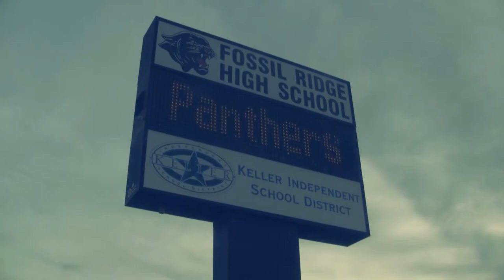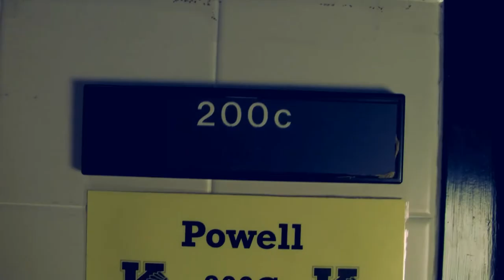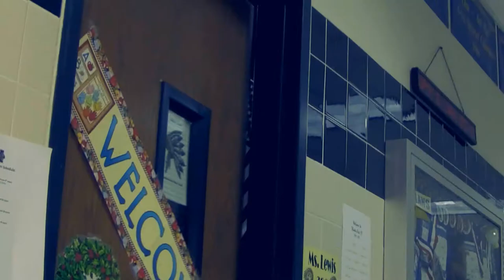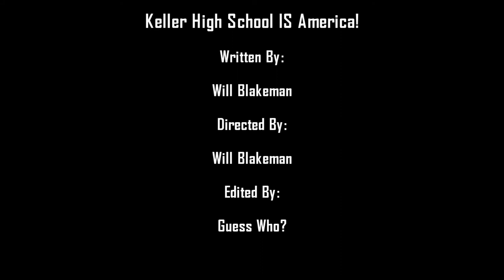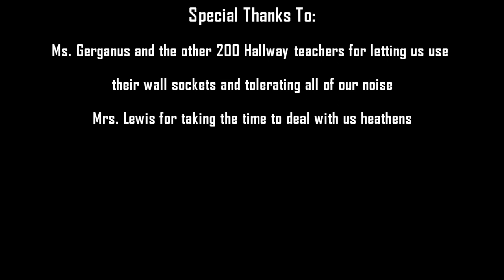Keller High School IS America!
THE ORDER OF CYNICAL GENTLEMEN is proud to present this special collaboration with Keller High School's Theater 3-4 class, winner of the 2010 Keller ISD Film Festival Best Comedy (9-12) Award!